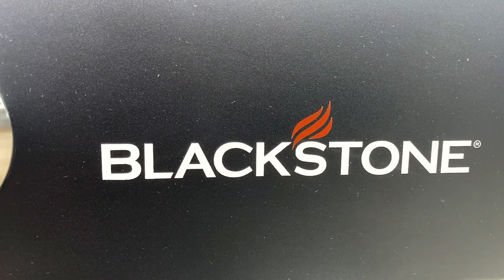THE BREAKFAST SUPREME OMELETTE * Robert Roy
The Supreme Omelette Skillet.  Butter, Breakfast Sausage, Eggs, Onions, Bell Peppers, Black Olives, Cheese, Pepperoni. Add your own twist and seasoning to it if you like. A Blackstone Flat Top Griddle breakfast menu. Video with lofi music.